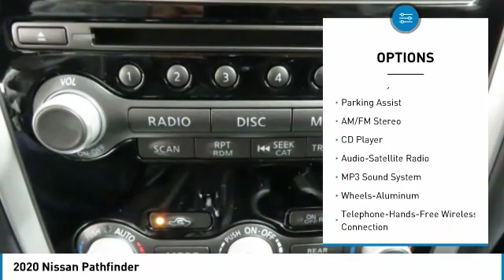2020 Nissan Pathfinder Birmingham AL NT20207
2020 Nissan Pathfinder

-Bluetooth ABS Brakes -Auto Climate Control -Parking Sensors -Front Wheel Drive brbrWhere the Sale Never Ends! Price Protection Promise, FREE Oil Changes & Wiper Blades for LIFE!